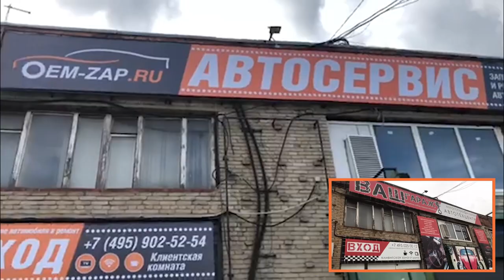Решение по преображению найдено! Смотри прямо сейчас.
Находимся по адресам:
👇👇👇👇👇👇👇👇👇ЖМИ КНОПКУ "ЕЩЁ"👇👇👇👇👇👇👇👇👇

Север
🕘🔛🕗 График работы: с 9 до 20 без выходных.

Привет, друзья! Спасибо за поддержку и за комменты, которые вы пишите.

 Вот и продолжается ремонт помещений нового технического центра у метро Кантемировская, на ул. Севанская, д. 62. Все мы знаем, что ремонт хуже пожара. Но нам это не страшно! Как видите все меняется прямо на глазах. Помимо обертки мы делаем хорошую начинку, боремся за ваш комфорт, когда вы приезжаете к нам в гости.
Ждите новостей с полей. Мы обязательно будем держать вас в курсе всех событий.
Если у вас есть какие предложения, пишите в комментарии.